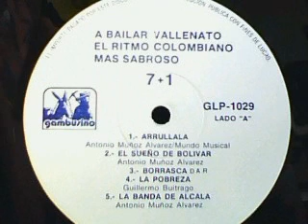El Pescador. GRUPO 7+1. cumbia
cumbia, grabada en mexico d.f.  1989, integrantes: FERNANDO GARRIDO, ALEJANDRO GARRIDO, HIPOLITO GARRIDO, ENRIQUE GARRIDO, RICARDO GARRIDO, ANTONIO MUÑOZ ALVAREZ, MALENA REYES.